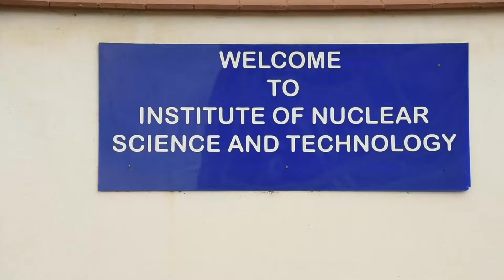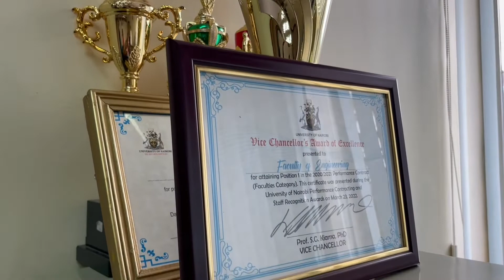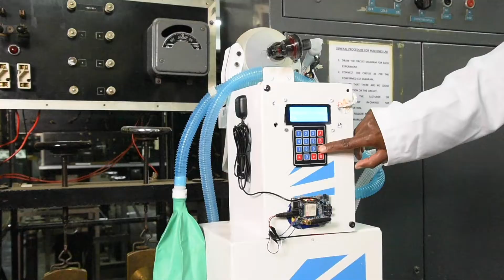UNIVERSITY OF NAIROBI FACULTY OF ENGINEERING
The University of Nairobi, Faculty of Engineering (FoE) is the premier Engineering Institution in Kenya and the region and it is known for excellence in engineering education. Established in 1956. The Faculty of Engineering has grown to a student enrolment of over 4500 undergraduates who pursue programs accredited by the professional bodies in five departments leading to the award of Bachelor of Science degrees in Civil Engineering, Electrical and Electronics Engineering, Mechanical Engineering, Biosystems Engineering and Geospatial Engineering.

Edited and voiced by Emma Jaber